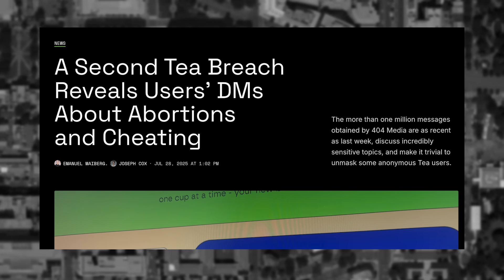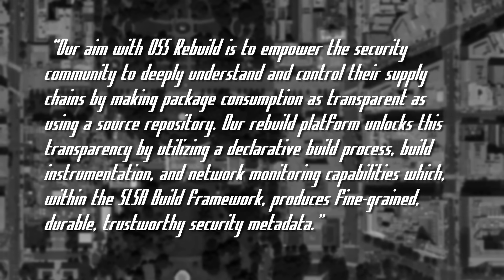Google Takes on Supply Chain Attacks - Threat Wire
00:00  0 - Intro
00:16 1 - Women’s App Hacked
01:36 2 - Google vs Supply Chain Attacks
03:05   3 - DEF CON
00:00 4 - Outro

LINKS
🔗 Story 1: Women’s App Hacked